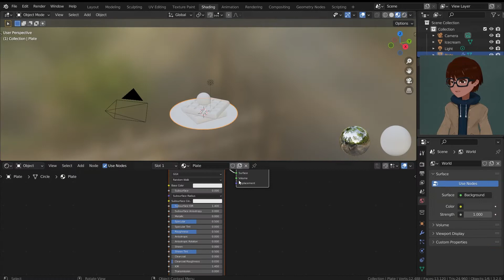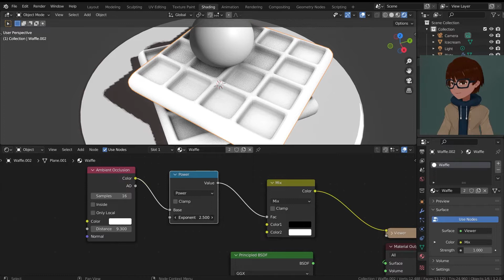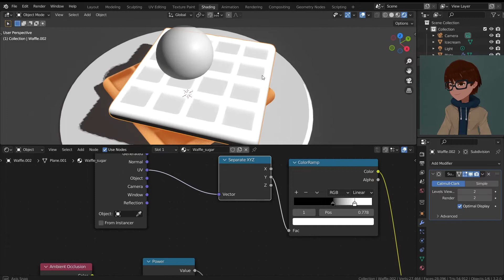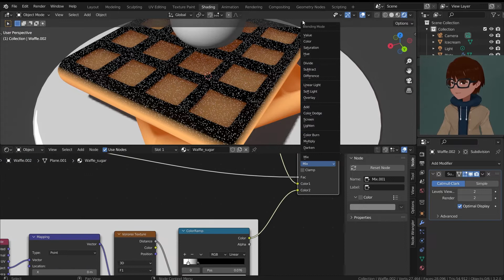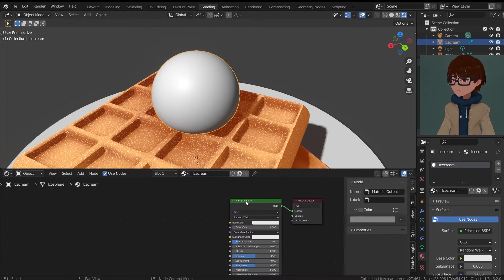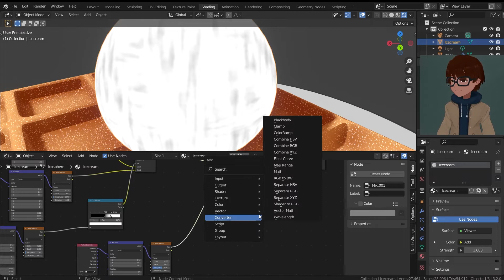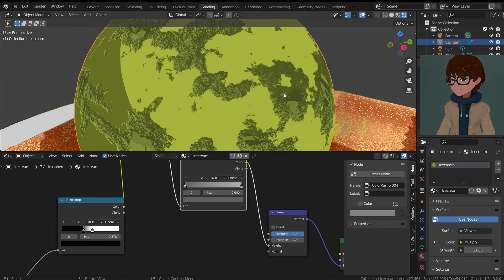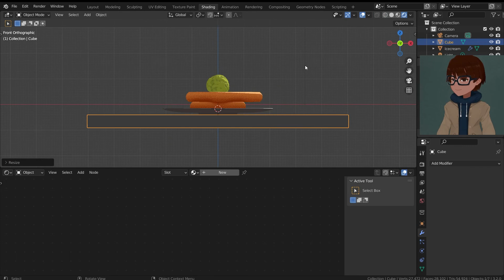[Blender 3.0+] Making Ice Cream Waffle in Anime Style (Part 2 - Material)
Scene details: Blender Version - 3.0 (Works in 3.0+ too!)
Rendered using EEVEE

Chapers:
00:00 Introducion
00:23 Plate material
03:20 Waffle material
07:40 Adding sugar on the waffle
19:00 Ice cream material
33:11 Ice cream shape
33:48 Making a table
34:11 Next Episode